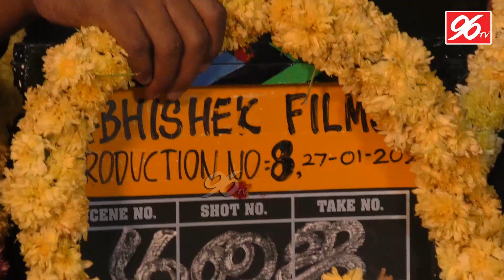Prabhu Deva, Ramya Nambeesan New Movie Launch | Abhishek Films | N Raghavan | Tamil New Movie | 96tv